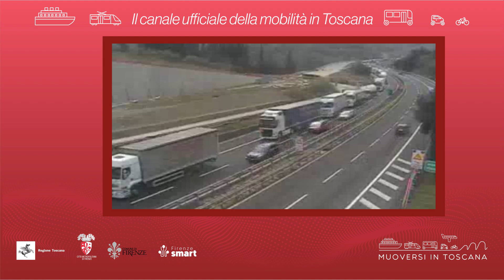Muoversi in Toscana - Edizione delle 13 del 12 luglio 2022